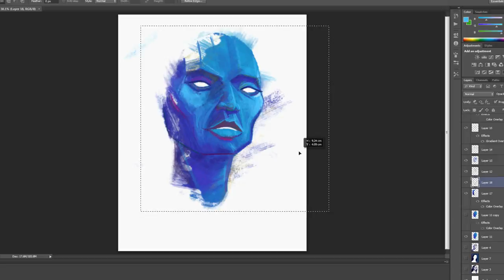Digital Painting Time-Lapse: Yellow Tears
Trying out some new brushes.